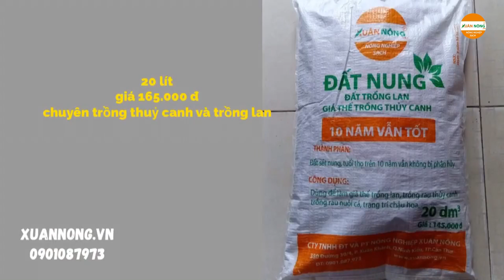BÍ QUYẾT TRỒNG LAN BẰNG ĐẤT NUNG ( SỎI NHẸ) | Xuân Nông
Đất nung trồng lan, đất nung trồng thủy canh, đất nung trồng rau nuôi cá, đất nung aquaponics,
Trong hệ thống canh tác hữu cơ, giá thể sỏi nhẹ hay còn gọi là hạt đất nung (tên khoa học là Keramzit) đóng vai trò rất quan trọng. Sỏi nhẹ và là giá thể, là thành phần để cây bám rễ vừa là nơi để giữ nước tạo độ ẩm cũng như lưu trữ chất dinh dưỡng để nuôi cây. Ngoài ra hạt đất nung còn có vai trò lọc nước trước khi hồi lưu về bể cá. Vậy giá thể sỏi nhẹ (hay hạt đất nung) được sản xuất như thế nào? Giá thể sỏi nhẹ được sản xuất từ các loại khoáng sét (đất sét) dễ chảy bằng phương pháp nung phồng rất nhanh ở nhiệt độ 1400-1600 độ C. Keramzit có cấu trúc rỗng tổ ong với các lỗ rỗng nhỏ và kín bên trong hạt sỏi nhẹ. Xương và vỏ của sỏi keramzit rất cứng, có độ nhám để cây bám rễ.
Tại sao lại sử dụng giá thể sỏi nhẹ để trồng rau thủy canh?
Bộ rễ của cây trồng sẽ phát triển cùng với sự phát triển của cây trồng. Khi cây còn nhỏ bộ rễ cũng khá yếu và nó liên tục phải tìm kiếm dinh dưỡng trong môi trường để cây có đủ nguồn dinh dưỡng. Khi cây lớn hệ rễ của cây cũng lớn theo để hút dinh dưỡng trong môi trường nuôi cây đáp ứng cho toàn bộ cây trồng và giữ cây chắc chắn.
Viên đất nung sỏi nhẹ được sản xuất từ các loại đất sét khoáng được nung qua các dây truyền sản xuất ở nhiệt độ cao với vỏ ngoài mịn bóng và bên trong có nhiều lớp xốp khí. Với cấu trúc như vậy viên sỏi nhẹ đáp ứng được yêu cầu là giá thể rất nhẹ, bên trong có các khoang khí nên giữ ẩm rất tốt lớp bên ngoài mịn bóng hạn chế được sự mất nước nhanh. Hệ rễ cây trồng sẽ dễ dàng luồn lách qua các khe hở của các cấu truc viên tròn xếp chồng lên nhau, dù cây còn nhỏ hệ rễ yếu ớt hay khi hệ rễ phát triển mạnh cấu trúc các viên sỏi tròn xếp chồng lên nhau luôn đáp ứng được sự thuận lợi nhất cho việc di chuyển phát triển của hệ rễ.
Cách chọn loại sỏi nhẹ phù hợp cây trồng.
Để chọn loại sỏi nào trồng cây thì các bạn nên căn cứ vào hệ rễ của cây để chọ lựa.
Nếu hệ rễ của cây nhỏ và ngắn nên chọn loại sỏi hạt nhỏ đường kính 0.7-1 cm để sử dụng (các loại rau cải, xà lách, rau thơm...)
Nếu hệ rễ của cây vừa phải nên chọn loại sỏi hạt nhỏ đường kính 1-1.5 cm để sử dụng ( các loại rau ăn quả cà chua, dưa chuột, dưa lưới, bầu bí. hoặc các loại hoa lan)
Nếu hệ rễ của cây to và lớn nên chọn loại sỏi hạt nhỏ đường kính 1.6-2.5 cm để sử dụng ( các loại cây cảnh thân gỗ tùng, ngâu, xanh. )
Ngoài ra việc chọn loại sỏi còn phụ thuộc và vật chứa đựng giá thể. Nếu bạn trồng trên các loại chậu có lỗ to thì ko thể chọ các loại sỏi có kích thước nhỏ hơn lỗ đó, sẽ làm sỏi bị lọt ra ngoài. Việc chọn sỏi còn phụ thuộc vào hệ thống bạn đang làm như hệ thống Aquaponic thì nên chọn các loại sỏi nhẹ cỡ trung.
Ưu điểm vượt trội so với các giá thể khác vì khả năng tái sử dụng cũng như đảm bảo nguồn dinh dưỡng trồng thủy canh luôn sạch sẽ.Sau mỗi vụ trồng các bạn nên rửa sạch các tạp chất rong rêu bám trên bề mặt sỏi, phơi khô để diệt trừ các loại vi khuẩn mầm bệnh để trồng vụ tiếp theo.
►Tư vấn bán hàng: 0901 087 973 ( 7:00 - 17:00)
                                    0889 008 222 (có zalo)
Chuyên lắp đặt nhà màng, nhà lưới, vườn rau thủy canh, hệ thống tưới tự động tại Cần Thơ, An Giang, Kiên Giang, Sóc Trăng, Vĩnh Long, Đồng Tháp, Tiền Giang, Long An, Cà Mau, Hậu Giang, Bạc Liêu, Bến Tre, Trà Vinh